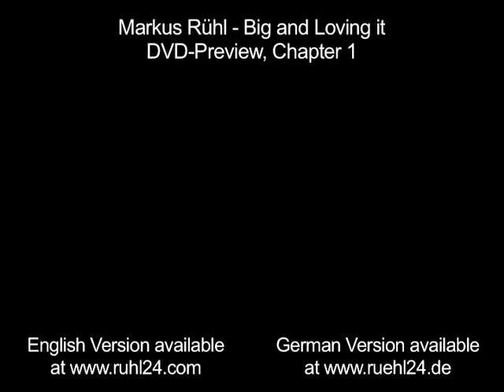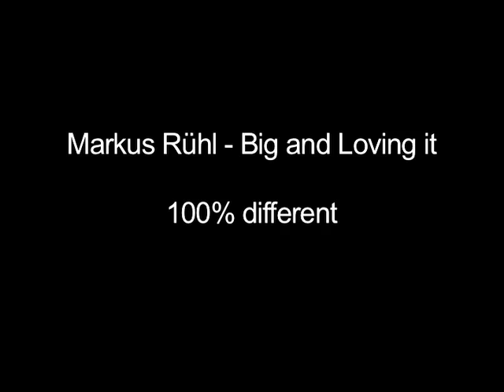Markus Rühl - Big and Loving it - Preview Chapter 1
Watch this preview chapter of the DVD "Markus Rühl - Big and Loving it".
The DVD is bilingual and contains 5 versions of the main movie and lots of bonus chapter, outtakes and hidden easter eggs.

"Big and Loving it" is already an all time classic of bodybuilding documentary.